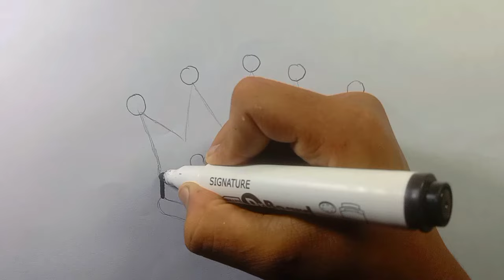Easy Crown Drawing For Kids Easy Drawing And Painting For Kids And Toddlers Yt viral